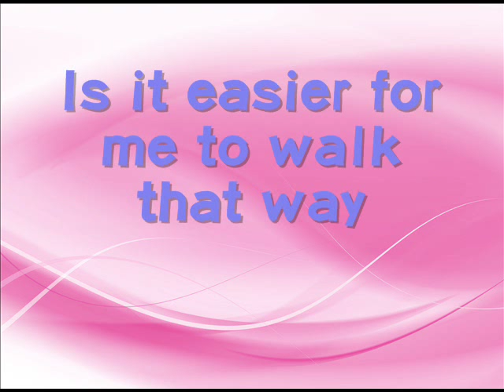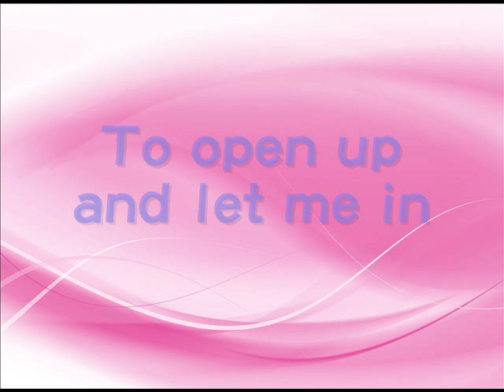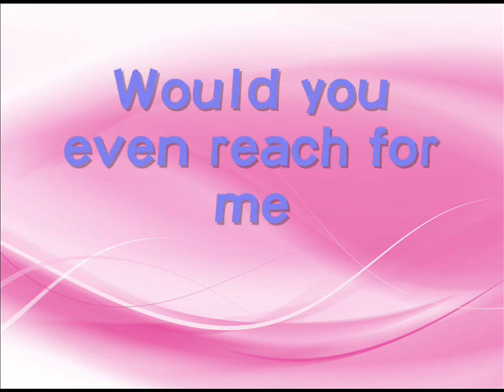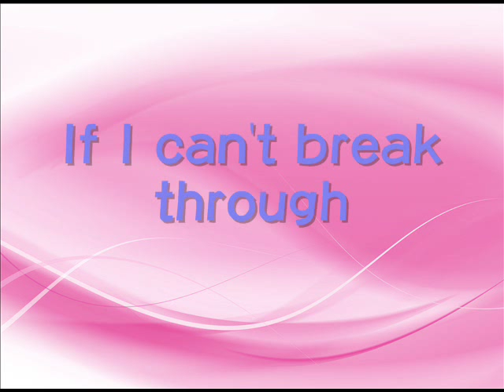Seven Stories Sarah Whatmore Lyrics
This is the first lyrics video I made. There are some places that are not as smooth as the others, but still, enjoy!